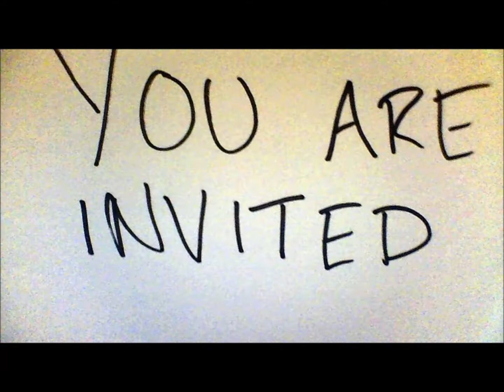You Are Invited